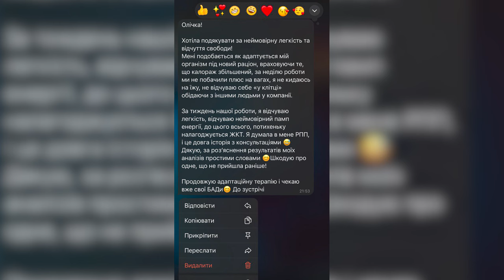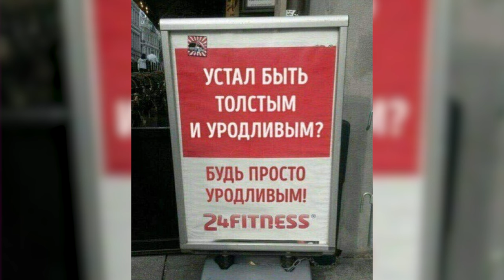Худнемо з розумом… чи без. Або чому б не випити за здоровий спосіб життя? | Мурований Live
Сезонне схуднення, здорове харчування та ефективний фітнес. У гостях Ольга Білоцерківська, нутриціолог, яка ділиться цінними порадами з правильного харчування, та Олександр Шаповал, досвідчений фітнес тренер, розкриває таємниці успішної тренувальної програми.